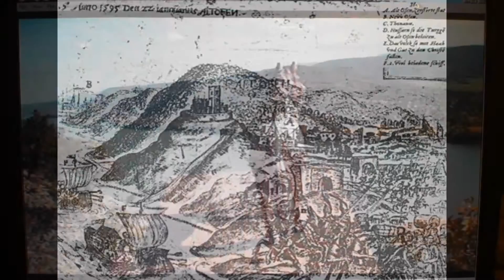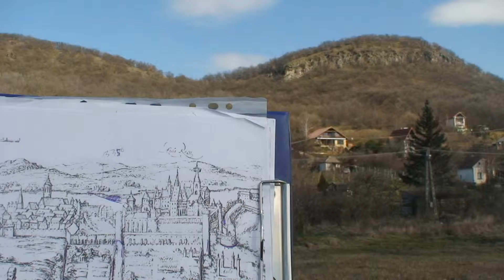Buda volt egyszer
A képek nem manipuláltak és nem megrendezettek.